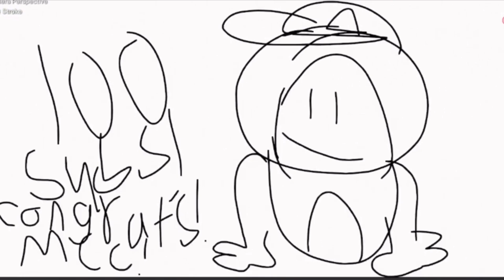Voicing over @GreenygtofficialAccount‘s 100 subs video for me